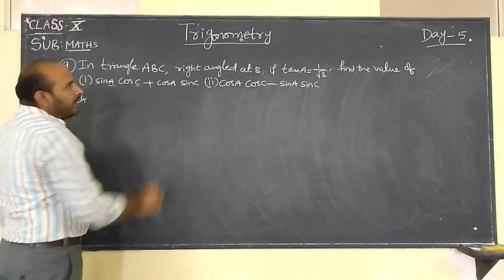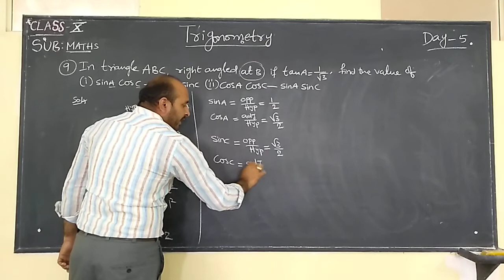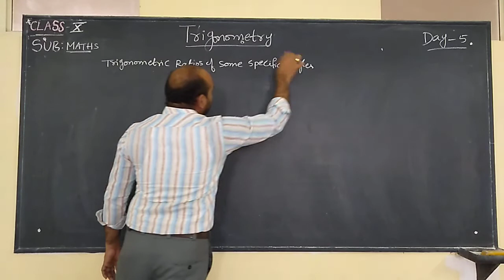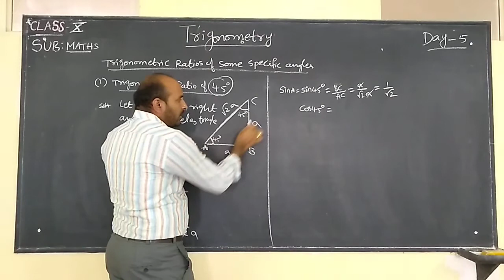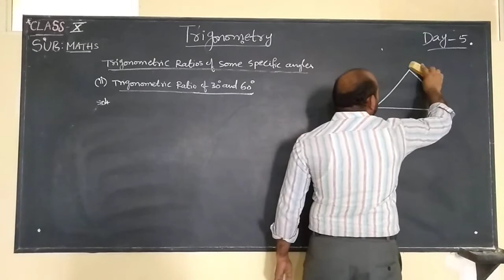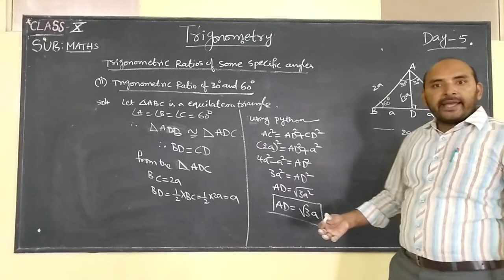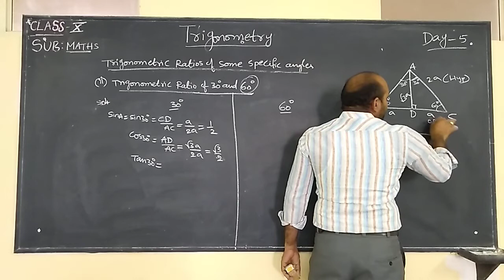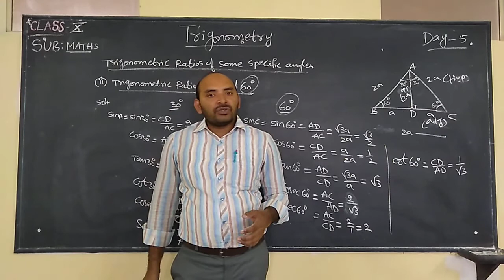SSLC MATHS day 20